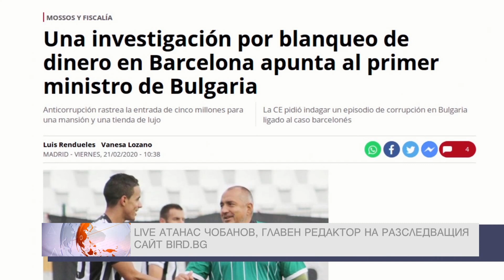Атанас Чобенов в "ДЕНЯТ с В.Дремджиев", 9.7.2021 По ТV+ и TV1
Атанас Чобанов: разследването на Борисов от прокуратурата в Испания не е прекратено, а е изпратено за завършване на Гешев. Той трябва да даде отговор както прави с получените материали и не е изключено то да бъде в обсега на внимание и на европейската прокуратура на Кьовеши.